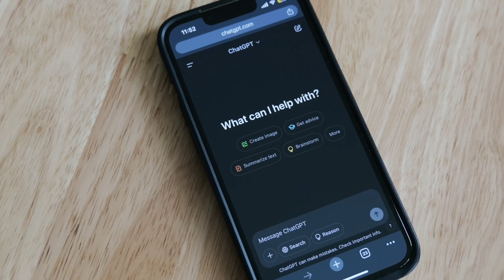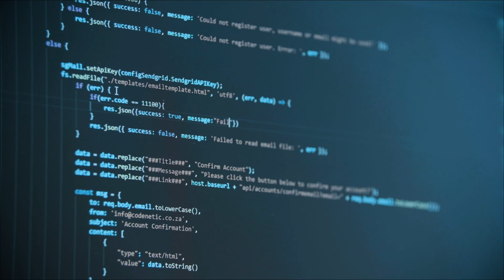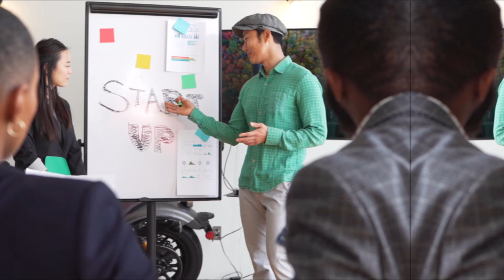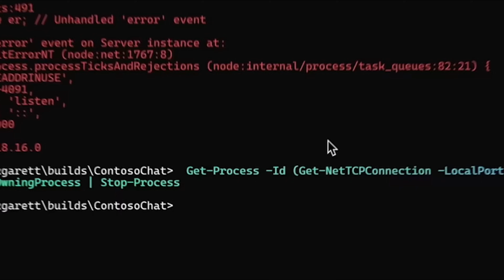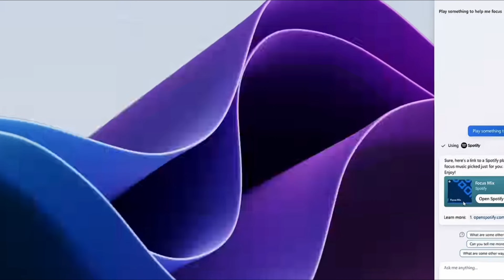THESE AI WILL GIVE YOU AN UNFAIR ADVANTAGE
Forget ChatGPT? Discover 5 powerful AI tools that everyone is talking about in 2025.

In this video, we explore the best alternatives to ChatGPT—AI tools that can give you real-time information, analyze massive documents, boost productivity, and even create presentations in seconds.

👉 What you’ll learn in this video:
Why you shouldn’t rely only on ChatGPT anymore
The strengths of 5 trending AI tools in 2025
How these tools can help with work, research, coding, and daily tasks
Which AI might be the best fit for your workflow
Whether you’re a student, a professional, or just curious about artificial intelligence, this video will help you understand the AI tools shaping 2025.

0:00 Intro
0:33 Tool 1
1:10 Tool 2
2:00 Tool 3
2:38 Tool 4
3:32 Tool 5
4:20 Recap

😎Cool AI book
🤠 Screen Privacy Protector